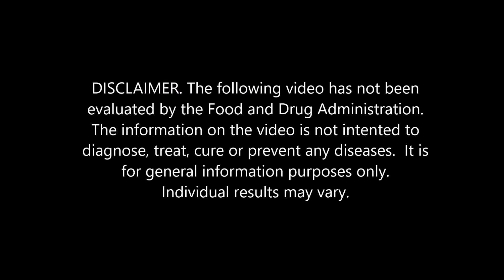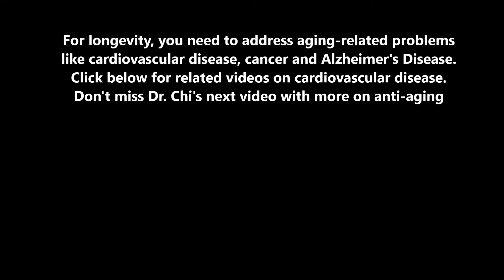Dr. Chi's Video Series - Aging: How to achieve a longer life